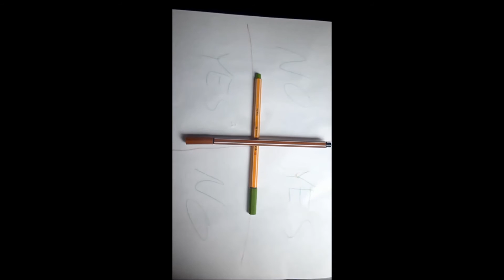TOP 5 VIDÉOS RATÉES - Juan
salut a tous !!
ça va?

ratés du foot,
ratés de la chirurgie esthétique,
ratés football,
les vacances ratés,
tatouages ratés,
mariages ratés,
les ratés du bac,
braquages ratés,
plongeons ratés,
les ratés lorrains,
les ratés,
les buts ratés du monde,
buts ratés,
les buts ratés au football,
20 buts ratés,
les ratés du football,
les ratés du direct,
les ratés du sport,
enjoyphoenix les ratés de marie,
top 10 ratés foot,
les ratés du foot,
les meilleurs ratés du football,
les pires ratés du foot,
les grands ratés du football,
les vacances ratés 2,
les vacances ratés natoo,
les vacances ratés 2 natoo,
ondar les ratés,
les plus ratés du foot,
sourcils ratés